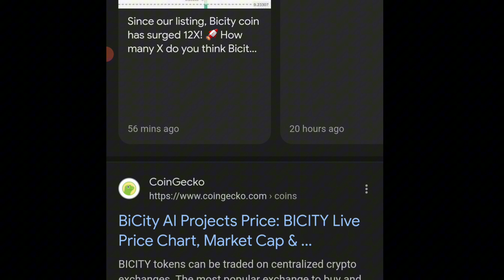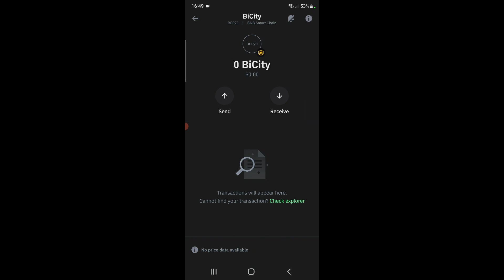Cum primesti tokenii BiCity + Listare pe Exchange mare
In acest video va arat cum sa primitii tokenii BiCity din presale + va anunț despre o listare masiva.